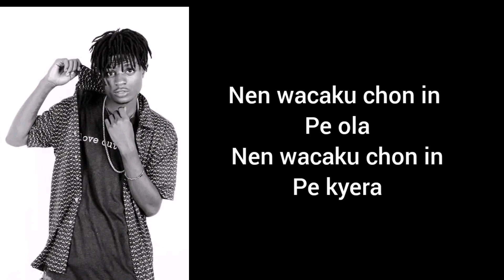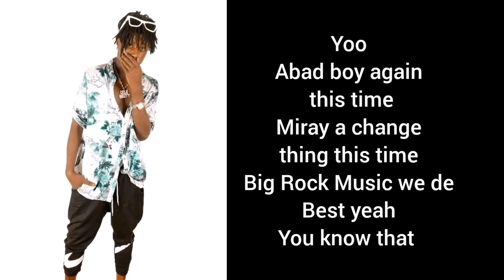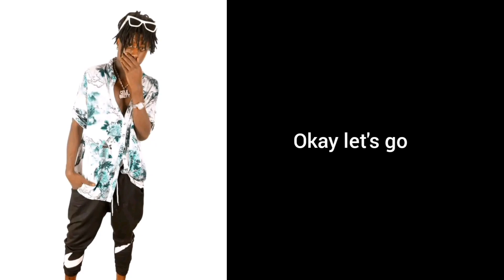My Baby - Kaga Boy Ft Miray Bad Boy (Official Audio)